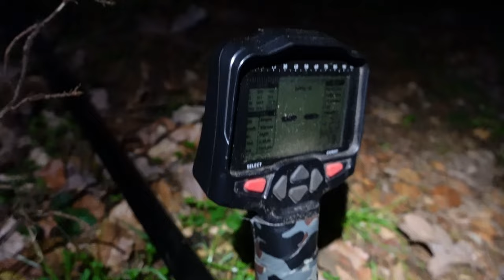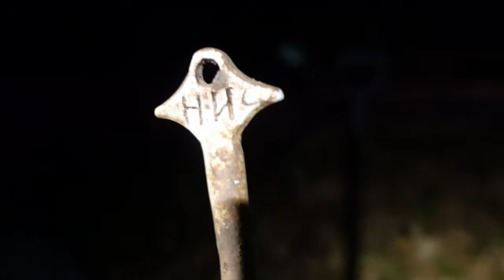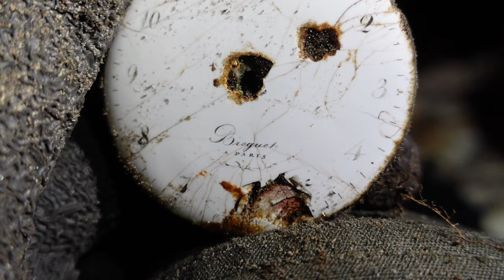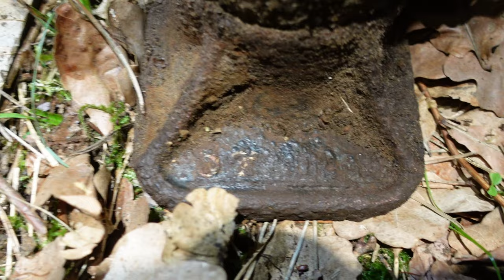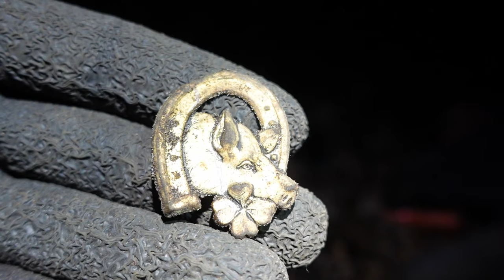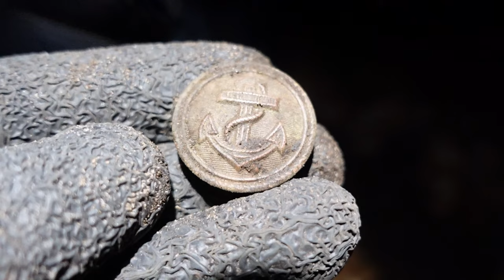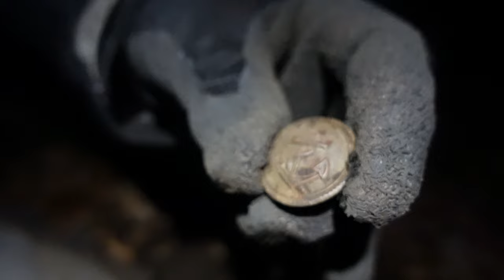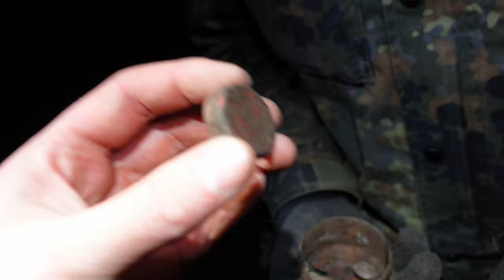Echte Schatzsuche mit dem Metalldetektor in den Wäldern Deutschlands | Relikte aus vergangener Zeit